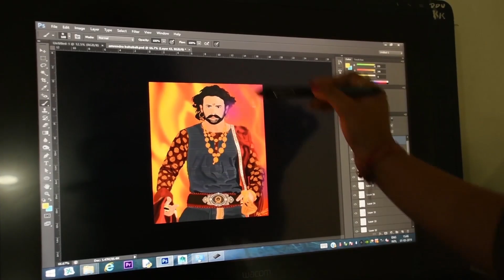Kanya Maha Vidyalaya -Autonomous-The Heritage Institution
Be Creative and make high-paying career in animation and film making in india and abroad. Be one in Millions and earn in Lacs. Do not be a job seeker, become a job creator.
BVocAnimation KMV Kaushal Kendra Mesc India MPC DNEG
Admissions Open for B.Voc (Animation) & M.Voc (Animation & VFX)